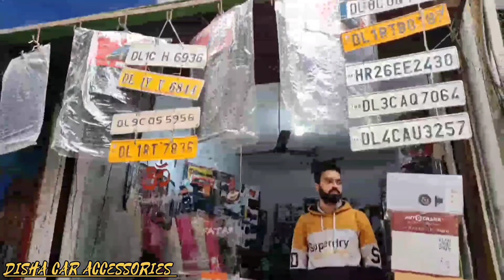Dzire | Android | Music system with Speaker & Seat Cover And Car Floor | MLF | Mating installation